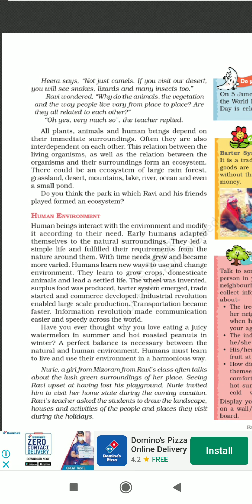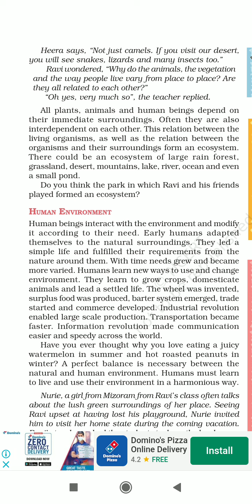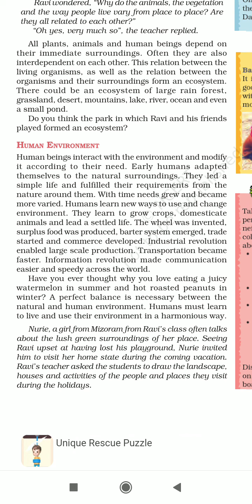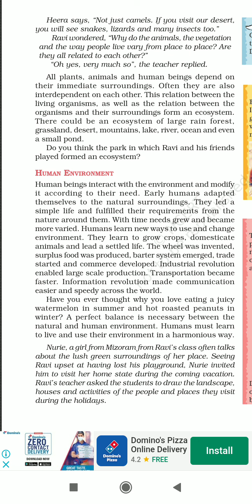Class 7 Geography Chapter -1 (2/3) Environment CBSE NCERT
Chapter -1 Environment Part-2